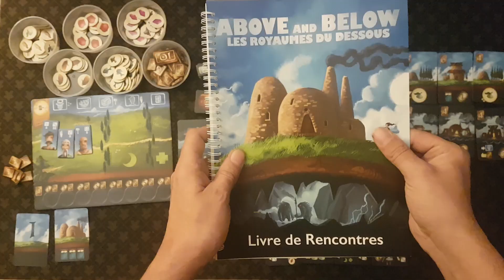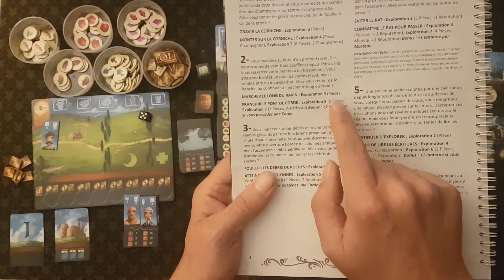Above and Below - La Règle du Jeu - Lucky Duck Games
Dans ce jeu de société narratif, vous devrez bâtir votre village. Recrutez des villageois afin explorer d’immense caverne dans des grottes souterraine. Forgez votre réputation en accomplissant des hauts-faits digne des plus grands explorateurs !

en passant par le lien partenaire ci dessous , vous participez aux contenus de la chaine.